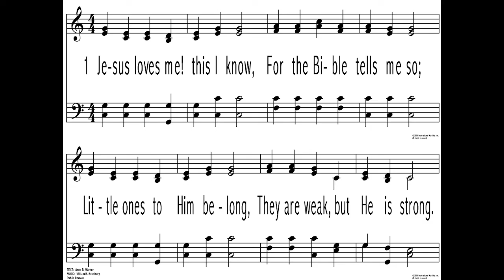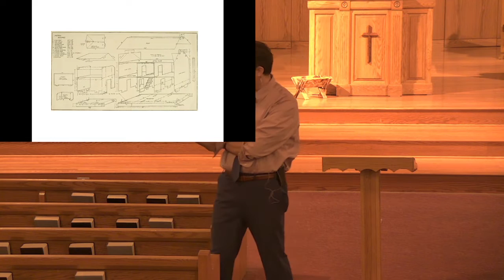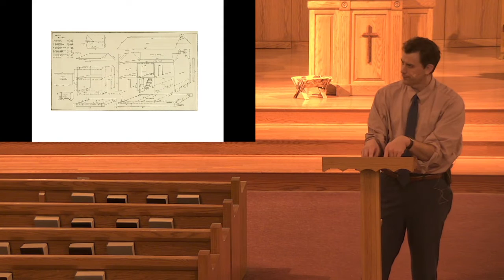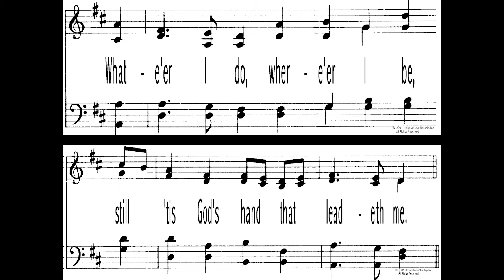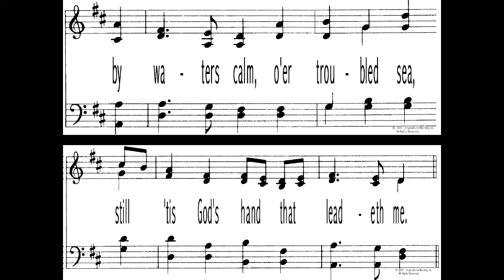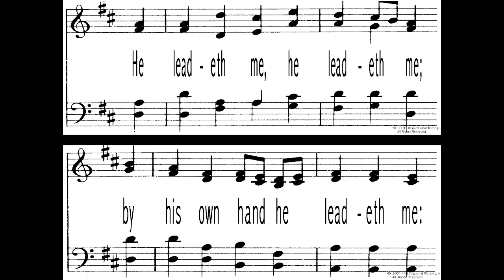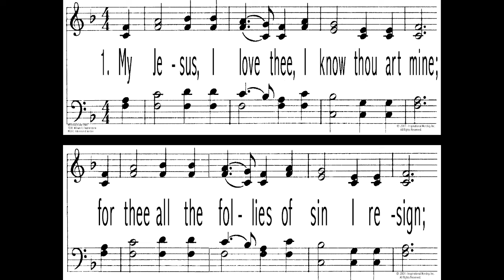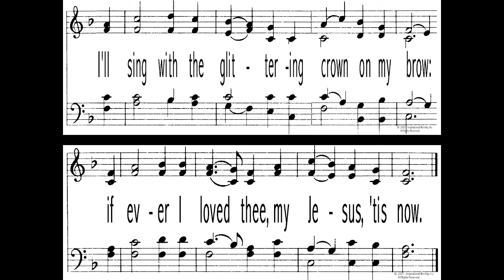November 13, 2022 Evening Worship Service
Inwood CRC Evening Worship Service – 11/13/2022
Scripture: 1 Samuel 21:1-15
Sermon: David
Rev. Adam Eisenga